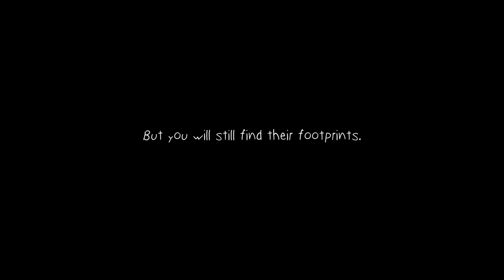Hahnemühle Green Rooster Project 2023 X Trailbound Sketches "Footprints on Katmai"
In 2023 Hahnemühle teamed up with award-winning Alaskan artist and filmmaker Max Romey @MaxRomey  founder of Trailbound Sketches for the anual Green Rooster Project .

We partnered with Max and his team to produce his documentary short film "Footprints on Katmai". This story follows his late grandmother's footsteps to Katmai Alaska, one of the most remote and bear-strewn beaches on the planet.

For two weeks Max, a team of volunteers and the founders of Ocean Plastics Recovery Project spent every day trying to remove as much marine debris as they could from the otherwise pristine and wild coastline. Max documented every shoe he found by way of paint brush, paints and Hahnemühle paper. All the while filming himself and keeping an eye out for curious bears.

He learned that the ocean is full of microplastics. In some places the microplastics outnumber vital marine organisms, like phytoplankton. Phytoplankton are tiny plants that live in the water and responsible for producing ~ 50% or more of the air we breathe! Every other breath we take is thanks to phytoplankton.

For more than four centuries clean water has been the foundation of Hahnemühle´s sustainable paper production. So it felt natural that we commit to supporting a film project that helps educate, and organizations, like the Island Trails Network (Alaska) that lead important efforts to prevent and remove marine debris from our oceans.

By supporting Max, who is an exceptionally talented artist, environmental storyteller and filmmaker, we aim to contribute to the understanding of the huge task we all face. We all leave behind footprints, and we can all do our best to make sure those footprints don’t have a negative impact on faraway places like Katmai in Alaska.

The film "Footprints on Katmai" will be shown in film festivals and schools starting spring 2024. As one of Hahnemühle´s Green Rooster projects, we believe it is true to our motto protectwhatmatters and supports our commitment to nature conservation and protection as well as environmental education.

The documentation will air on YouTube later in 2024.

You can buy Hahnemühle paper at your local dealers or here:
Europe: